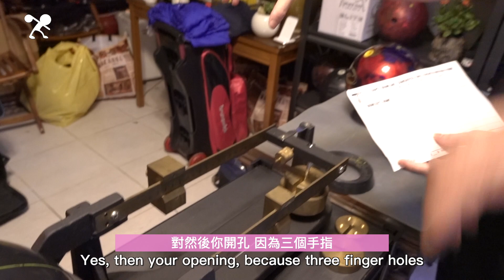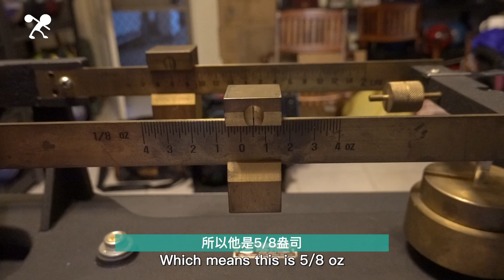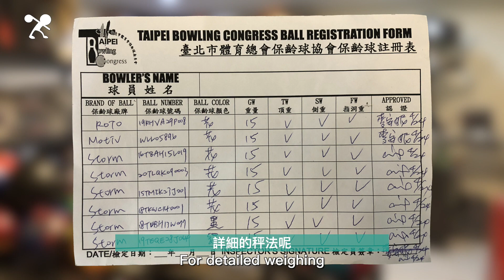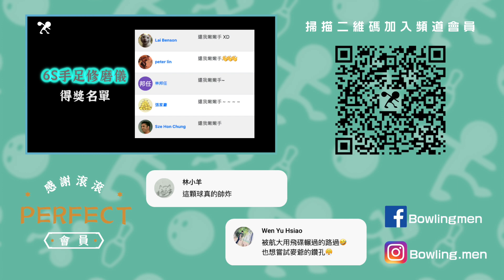[保齡球] 什麼是驗球？可以吃嘛？ft.有gg的學姊-麥安妮│Submit The Bowling Ball【滾滾諸公 Bowling Men】 EP.133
球驗不過,得獎會被取消！
本集來跟大家分享分享什麼是驗球！

老麥保齡球研究室
預約鑽球專缐(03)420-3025 (響久一點)
或Line安妮學姊預約： jingmak

更多保齡球影片，一起約打球，就加入頻道會員吧！

或輸入ID: @806qoewu

滾滾口罩已上市！買起來！

原創：紀兆航、麥爺、麥安妮
攝影：連阿杰
後期：陳七、連阿杰
場地：綠葉有限公司、老麥保齡球研究室